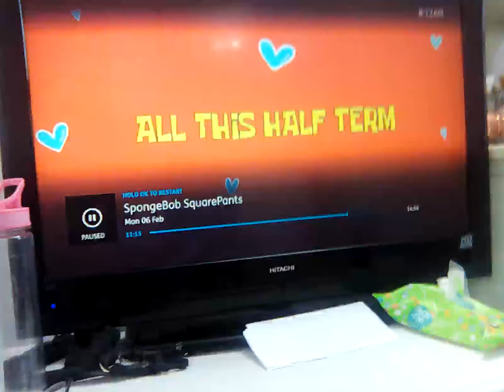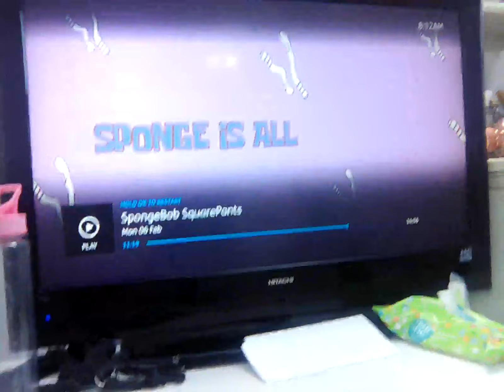6 February 2023(1)